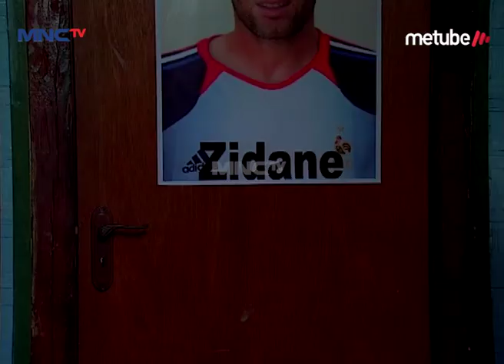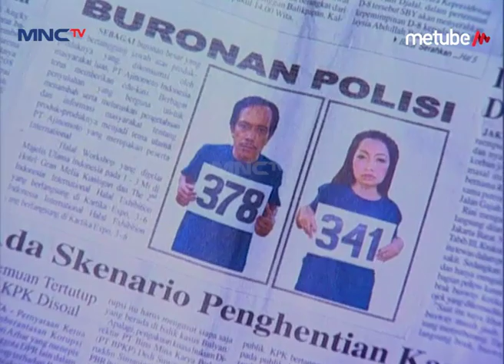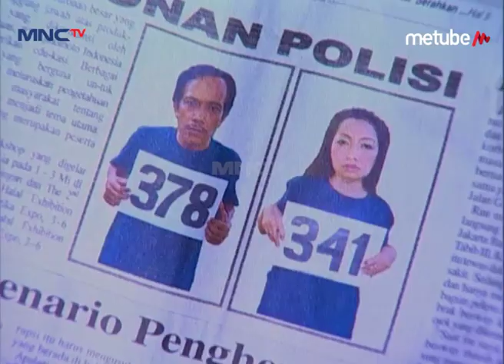Menangkap Buronan Perampok - Ronaldowati Eps 106 Part 1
Menangkap Buronan Perampok

Hai Teman-Teman, Pada Kangen Sama Aksi Dari Nona Than Sakinah, Agus Kuncoro, Dan Anne Ara Dalam Sinetron Ronaldowati Gak Nih? Yuk Nonton Ronaldowati Dan Saksikan Keseruan Mereka, Sekaligus Bernostalgia! Hanya Di Youtube MNC TV Official!